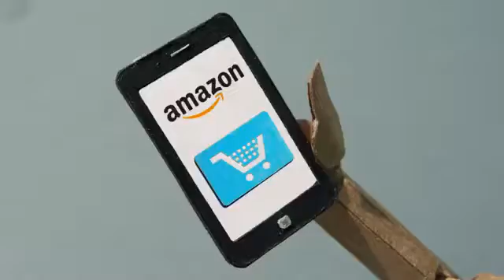Amazon Prime Day July 12th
Disfruta comprar por Internet